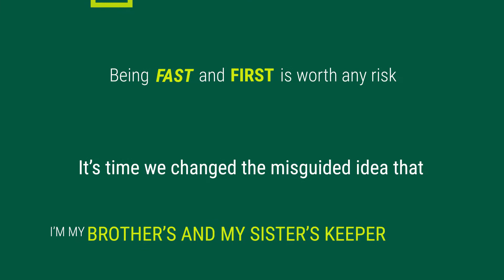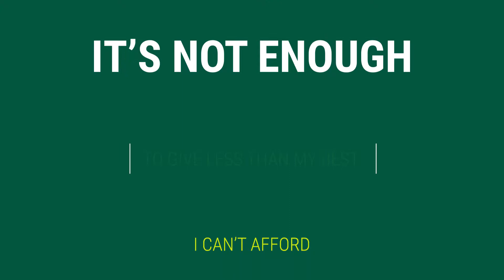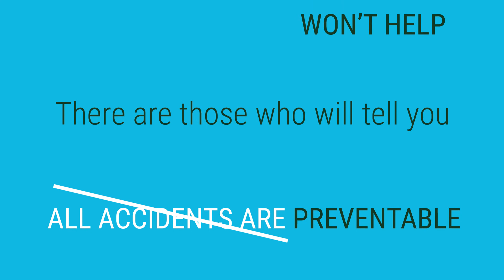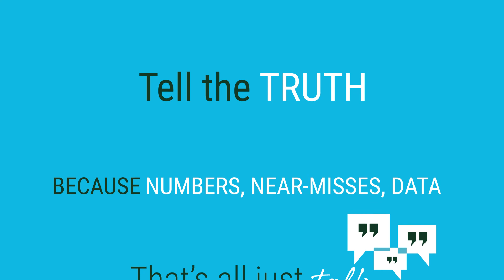Verso Render V2